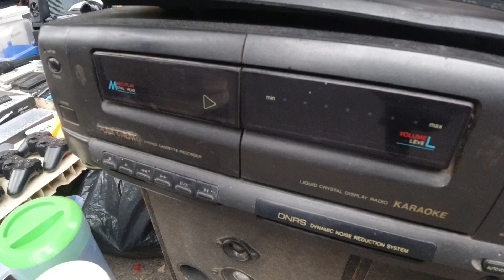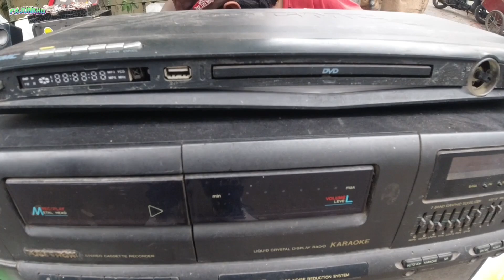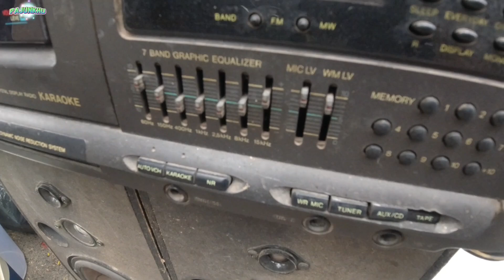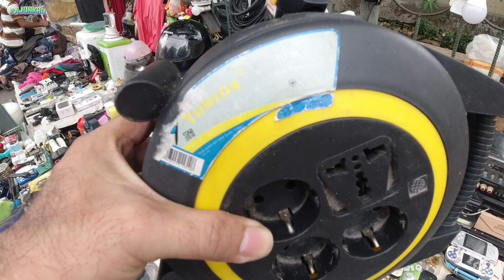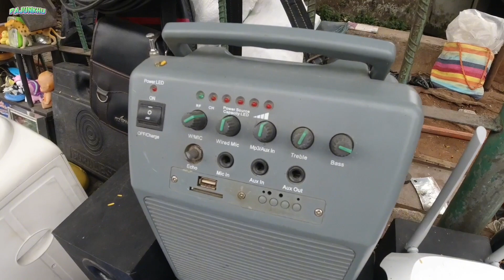REVIEW‼️SEGINI HARGA ELEKTRONIK BEKAS DI PASAR LOAK ‼️SPEAKER AKTIK, KAMERA, TIPE, AMPLI, DVD DLL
TERIMAKASIH SUDAH MAU MAMPIR

Kali ini PAJUNKHU berada di kawasan JATINEGARA tepatnya di PASAR LOAK KALIFORNIA JEMBATAN HITAM.

Melihat Situasi, Kondisi dan macam-macam barang seken atau bekas berkualitas.
Bagi yg penasaran.
Bagaimana seperti apa?...
liat terus pantengin aja sampai selesai

LAPAK BANG BONAR
TLP -

PASAR LOAK KALIFORNIA JEMBATAN HITAM
JL JATINEGARA TIMUR 3
JATINEGARA
JAKARTA TIMUR